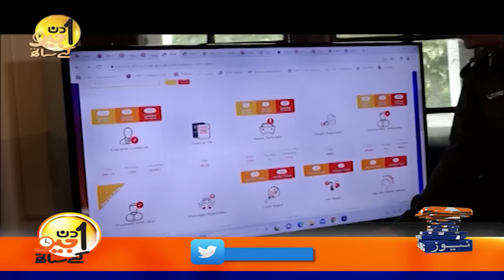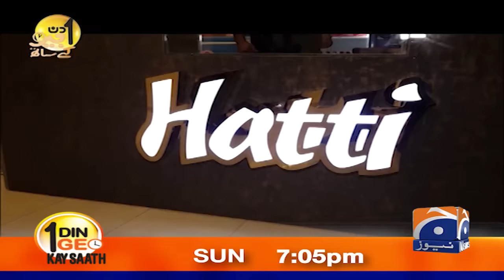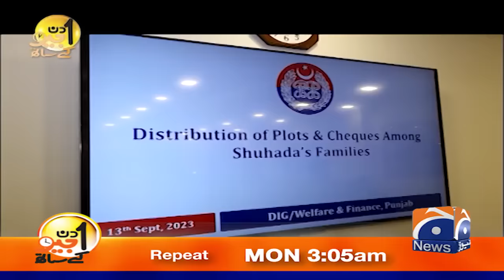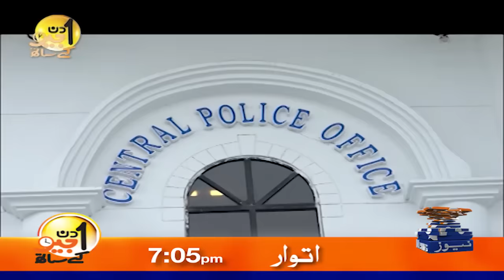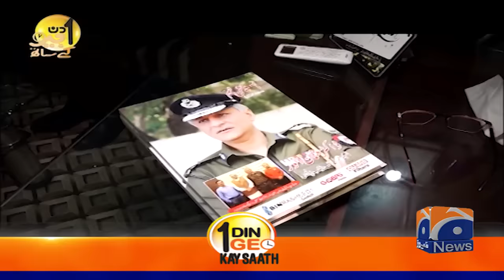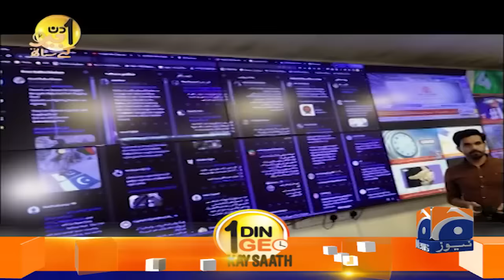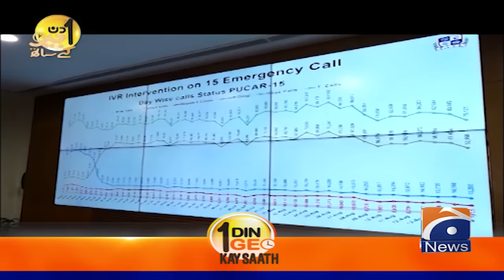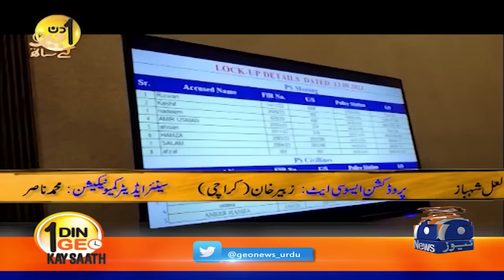Aik Din Geo Kay Saath - IG Punjab Dr. Usman Anwar - Suhail Warraich - Geo News